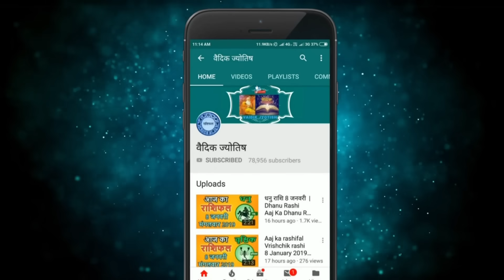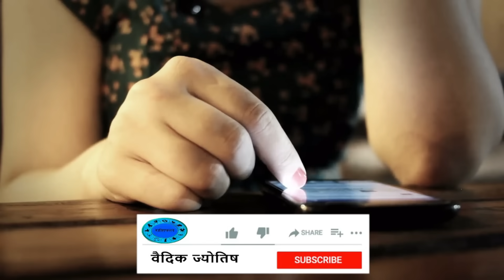सिंह राशि 30 अगस्त बुधवार | Singh Rashi 30 August 2023 | Aaj Ka Sinh Rashifal Leo Horoscope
@वैदिक ज्योतिष
30  August singh rashi
singh rashiAugust 2023
Dainik Rashifal,Horoscope,Astrology
30  अगस्त सिंह राशि
आज का राशिफल सिंह राशि
सिंह राशिफल